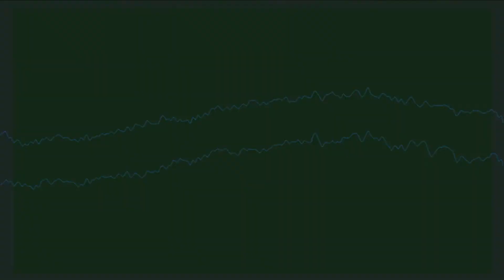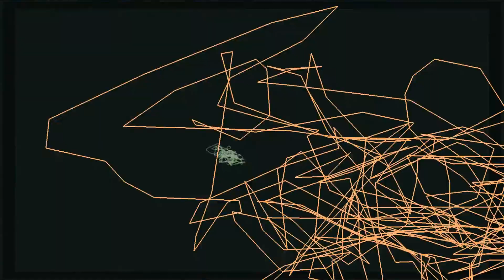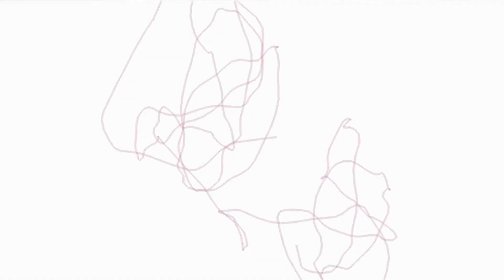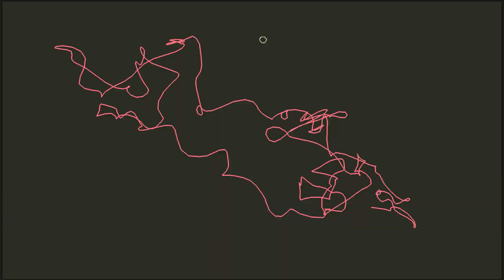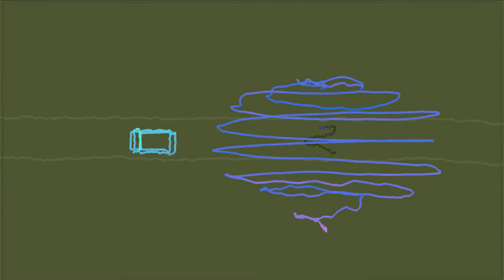Random, Cosmic Puzzle, The Implicate Order #07, GeoMagnetic Records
Random
Cosmic Puzzle
The Implicate Order #07
GeoMagnetic Records